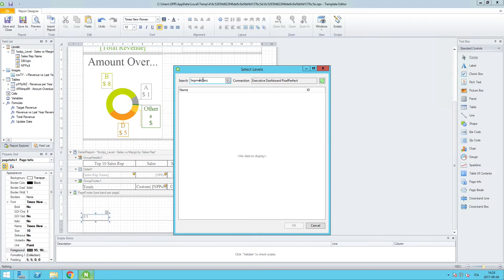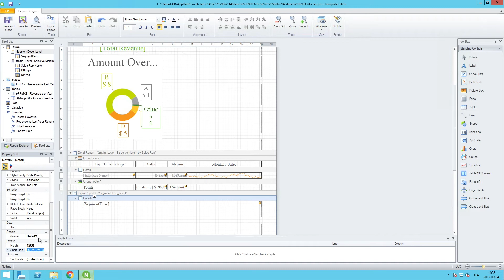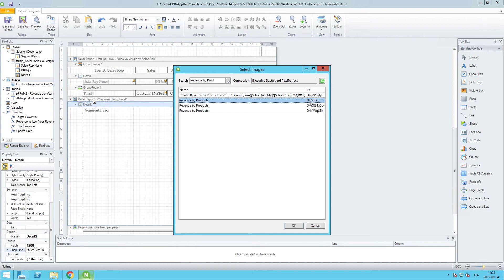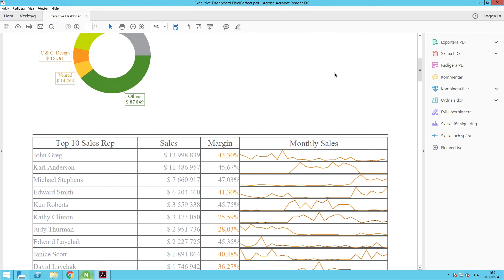Adding images inside a level - Qlik NPrinting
This video shows you how to add images inside a level of the report.